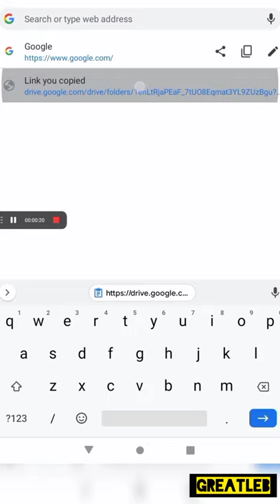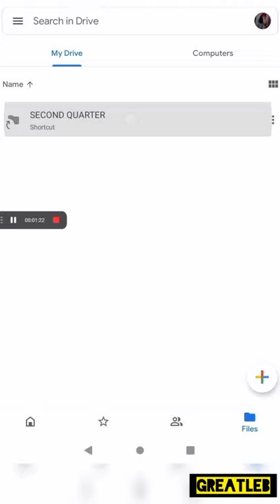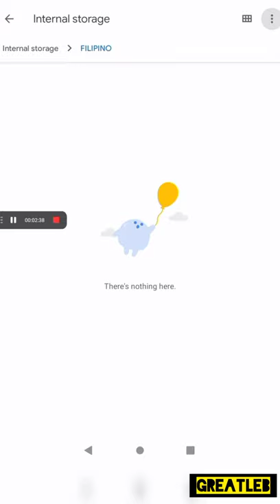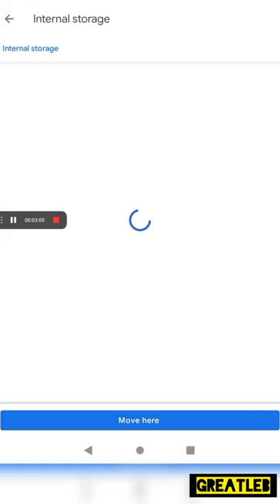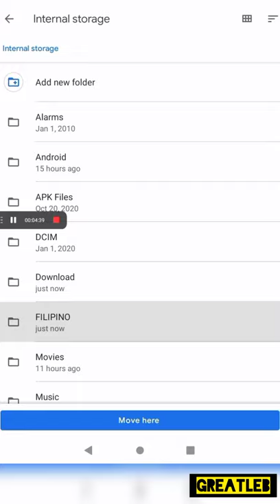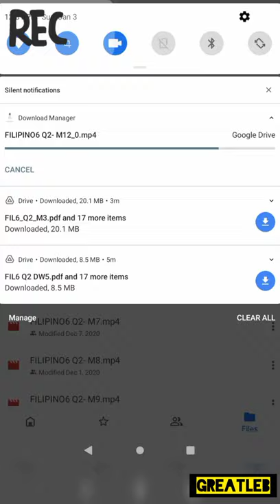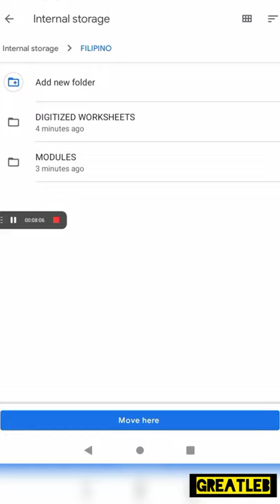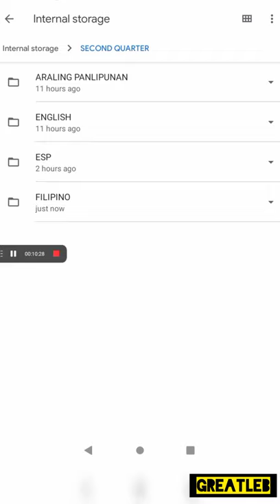TUTORIAL HOW TO DOWNLOAD MODULES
SA TULAD KONG MOMMY NA ILANG BESES NAG TRY MAG DOWNLOAD NG MGA MODULES NG BAGETS, ALAM KONG NA NGAPA DIN KAYO SA UNA 😊 KAYA ITO MOMSHIE SANA MAKA TULONG 😘😊❤️

PS.
Naka tatlong try ako
Bago ko na perfect
1st tinry ko sya ng naka zip
Ayaw gumana
2nd gumana sya
Kaso pag extract ko ng folder
Rambol rambol ung files
3rd ayan
Na isipan ko na lang sya
Folder by folder
Mas ok mas sure na mas maayos ung folder

Sana matutunan din ng mga kids